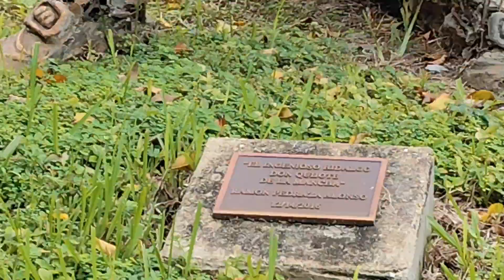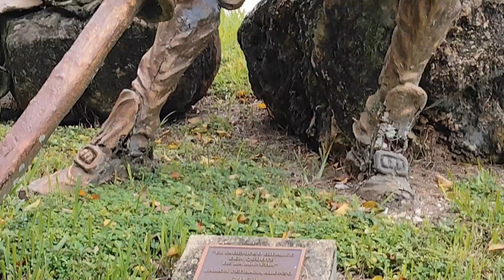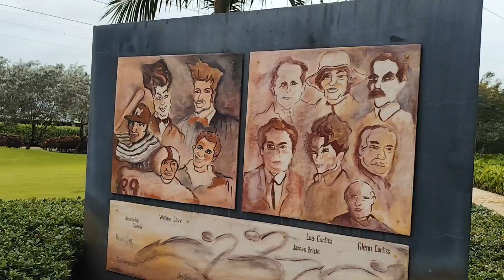EL JARDÍN DE LAS ARTES MIAMI BEACH COCINITAS Y MAS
ME ENCONTRE CON EL QUIJOTE.